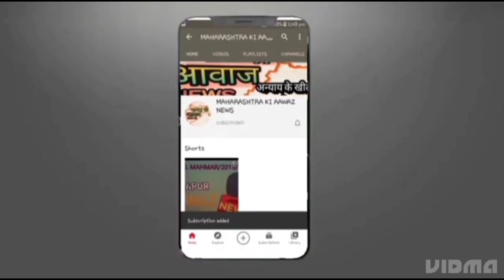अफझलखान की कब्र के पास अतिक्रमण की शुरुआत,सोलापुर में प्रतिक्रीया!maharashtrakiawaaznews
अफझलखान की कब्र के पास अतिक्रमण की शुरुआत,सोलापुर में प्रतिक्रीया!